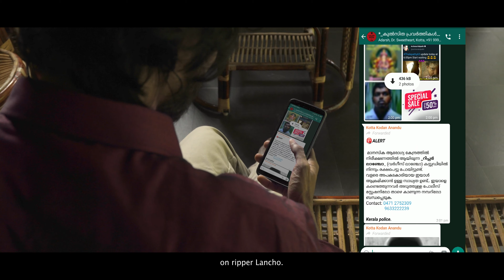Dr സ്വീറ്റ് ഹാർട്ട് [ Dr SWEETHEART ] MALAYALAM SHORT FILM TRAILER 2020 | ANANDU AJANTHAKUMAR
"The more successful the villain, the more successful the picture"

DrSweetheart is an upcoming Malayalam thriller Short film Written and Directed by Anandu Ajanthakumar. DrSweetheart will be streaming in YouTube on this January 2020.

Written and Directed by Anandu Ajanthakumar

Produced By  Renjith Raghavan Anandu Ajanthakumar

Co-Producer
     Abin Mohan
Cinematography
     Achuth Krishnan
Editor and Di
     Linoy Varghese Paridayil
Music
     Kiran S Viswa  Sarath S K
Sound Design
     Kiran S Viswa
Associate Director
     Arun Chandra Kumar
Title Design
     BaijuDesign
Publicity Design
     Vaishakh P Krishna , Baiju B
Project Coordinator
     Aswin G Panicker
Cast
      Aravind Deepu , Jerry mathew , Sreekumar ramakrishnan, Rupesh Raj , Saranya

new thiller film
hit short film
cinematic short film
latest short film trailer